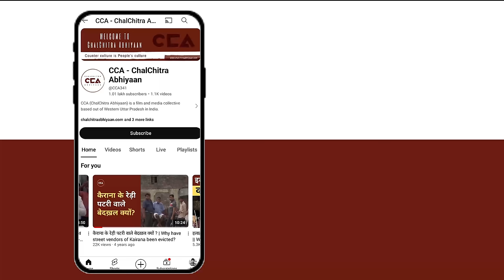नरेश टिकैत का जबरदस्त भाषण || Naresh Tikait’s rousing speech - A CCA Story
17 जुलाई 2024 जिला मुज़फ़्फ़रनगर के गांव सिसौली में भारतीय किसान यूनियन ने एक मासिक पंचायत का आयोजन हुआ। इस पंचायत में किसानों की समस्याओं को लेकर बात हुई।
इस पंचायत को भारतीय किसान यूनियन के राष्ट्रीय अध्यक्ष नरेश टिकैत ने सभा को संबोधित किया।
टीम - शाकिब यामीन रंगरेज, सचिन जवाला

On July 17, 2024, the Bharatiya Kisan Union organized a monthly panchayat in the village of Sisoli, in the Muzaffarnagar district. The panchayat discussed various issues faced by farmers. The national president of the Bharatiya Kisan Union, Naresh Tikait, addressed the assembly.
CCA's report
Crew - Shakib Yameen Rangrezz, Sachin Jawala